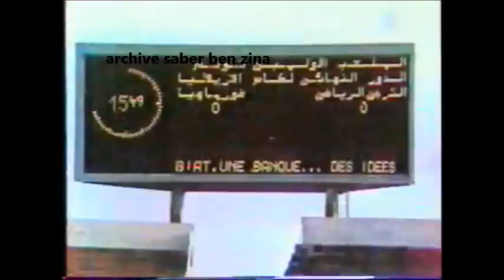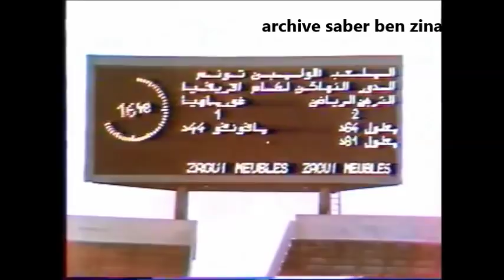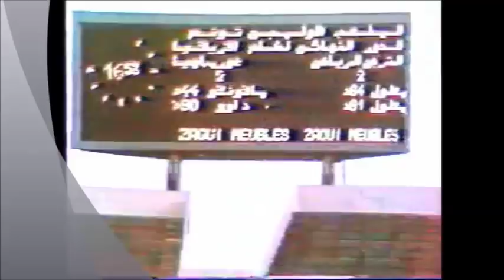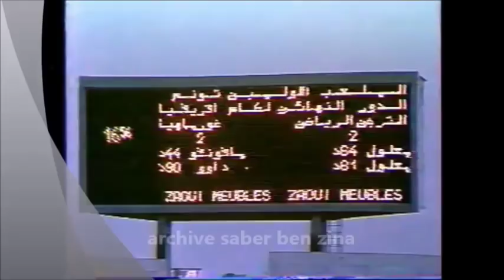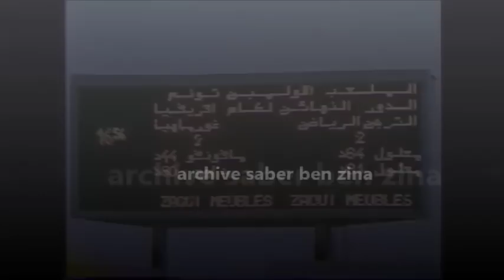1987 Gor Mahia vs Esperance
The 1987 season of the African Cup Winners' Cup football club tournament was won by Gor Mahia in two-legged final victory against Espérance Sportive de Tunis.